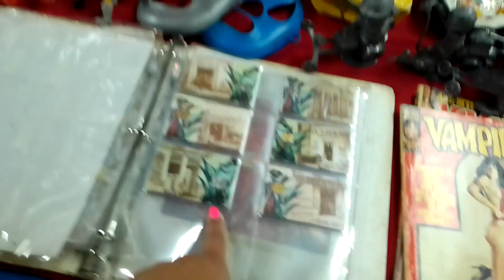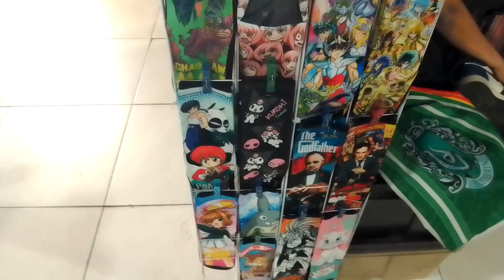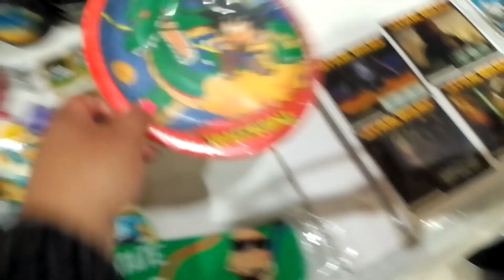Toy Fest México 2023 La feria del coleccionismo vintage más grande de la CDMX 🚀🐻🎲🎳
En esta ocasión visitamos la *Expo Toy Fest 2023* que se llevo a cabo el día domingo 5 de Febrero 2023.
Esta expo, lleva ya, alrededor de una década realizándose,es una expo del juguete vintage y retro,un auditorio repleto de pasillos con stands de esta temática, juguetes, tarjetas, peluches, figuras,ropa,dulces... un clavado a nuestros recuerdos,un excelente ambiente y sobre todo la entrada siempre es completamente gratis. También, podemos encontrar en la expo,pasarela de cosplayers,un área de artistas, dibujantes etc,escenario que ameniza el ambiente. Un ambiente totalmente familiar ♥

Para llegar a esta expo pueden tomar él Metro en la linea 2 (línea azul) y bajarse en la estación *General Anaga* a una cuadra,sobre la avenida esta el *Centro de convenciones Churubusco* y ahí es el lugar👍